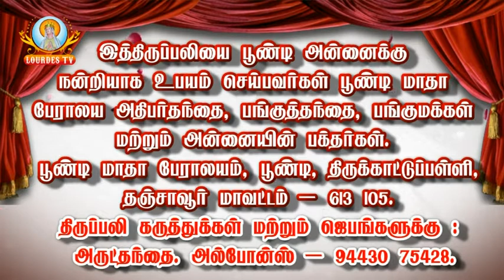Poondi Matha Basilica_Poondi_30-08-2018_Part-0a2